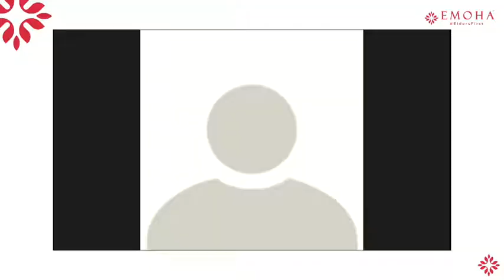A session on how to dismay stress with Corporate Trainer, Priyanka Kumar | Emoha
Stress can hamper our lifestyle in different ways.  It basically refers to the reaction that our body creates while hitting challenges and tasks. Sleeping well and taking care of your mind and body is important during stress management. Stress can hamper your personal life as well as professionally too. The responses include elevated heart rate, high blood pressure, mixed emotions etc. Stress is not always negative, it can sometimes come from the most positive events too. For example, getting a promotion or having a new baby.

Lengthy encounters with stress can be dangerous and harmful for our overall body. To maintain it, drink plenty of water throughout the day. Try to eat healthy food. There are various foods as well that can hamper our stress level. Caffeine is known to compound the stress level.  If possible exercise regularly.